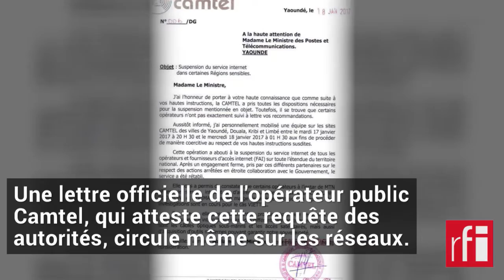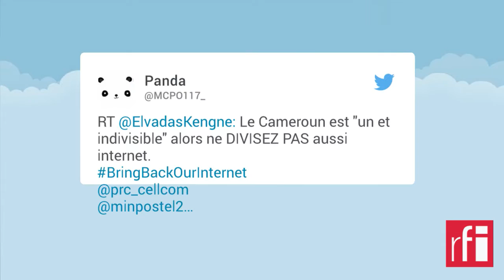Bringbackourinternet: les internautes du Cameroun anglophone privés d’Internet